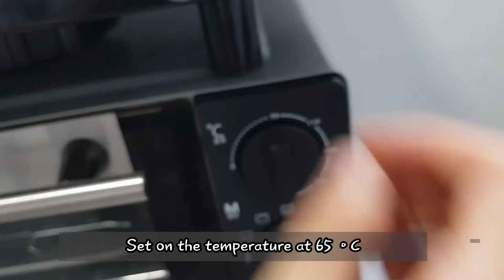How to make dog treat with Lamb's neck // Long-legged Corgi Tori Ep.2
EP 2 How to make dog treat with Lamb's neck

Butler made tori's treat using a lamb's neck.
This snack also helps health and elimination of tartar, and above all, gives pleasure to Tori!!!